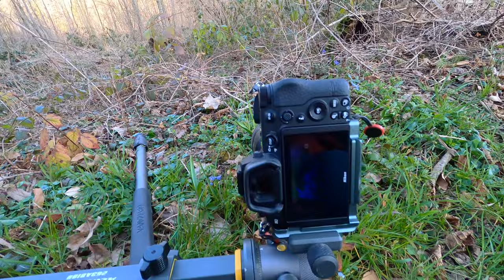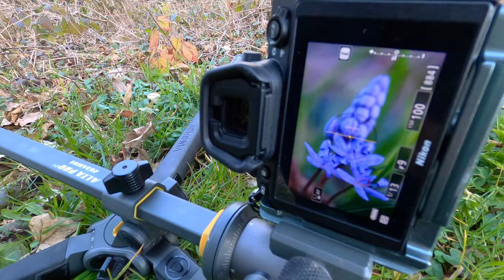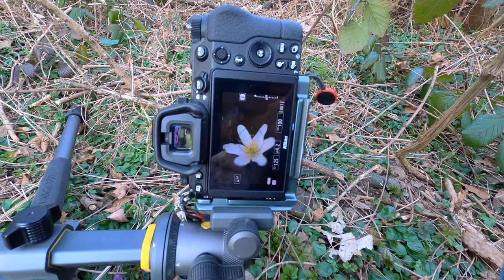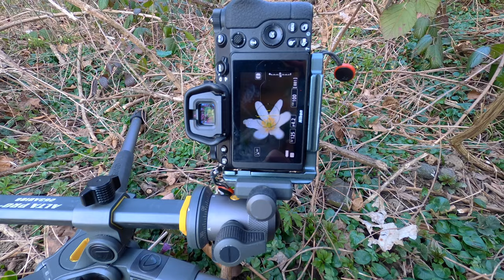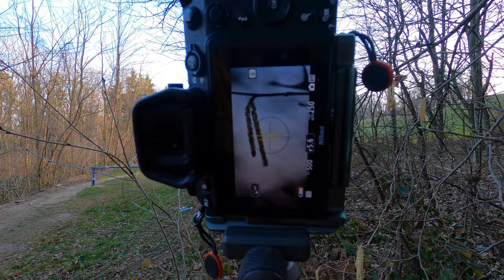VLOG Macro photographie : Macro de fleurs de printemps (TRUCS et ASTUCES)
VLOG Macro photographie : Macro de fleurs de printemps (TRUCS et ASTUCES). Fleurs, lumière naturelle, proxyphotographie, et matériel de photographie macro au menu de cet épisode.

Quel bonheur de sortir faire de la macro en ce début de printemps! Premier de nombreux autres épisodes de vlog au sujet de la macrophotographie. Partage de trucs et astuces, conseils en photographie et bon moment à l'air frais dans la belle nature qui nous entoure.